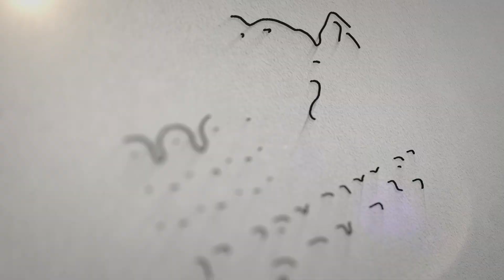The God of results and Prophets | David Oke A.G.S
A minister must not be "results-oriented" but more importantly burdened with God's pleasure. it is impossible for a prophet to adopt a carnal method to achieve "Godly" results. Just because a ministry has results does not mean that they are still with God (pleasing God). You may be doing ministry and yet, God is not pleased!

Connect with David Oke A.G.S